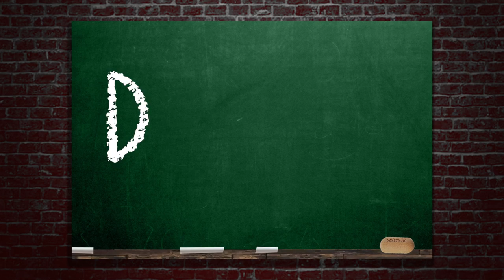KORTJAKJE | De Les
Luie trien.